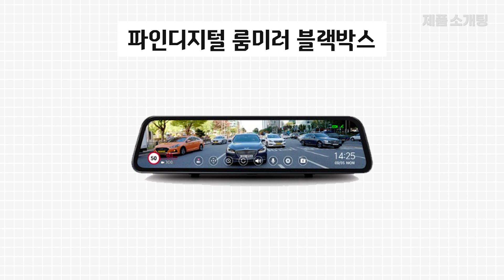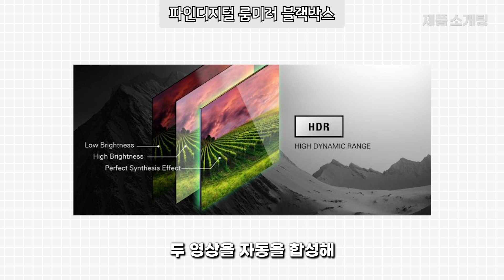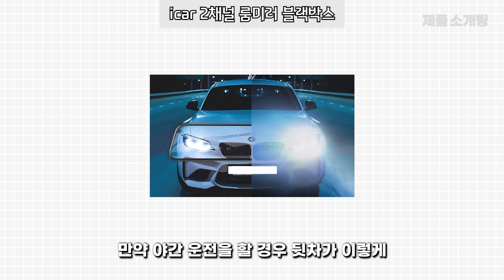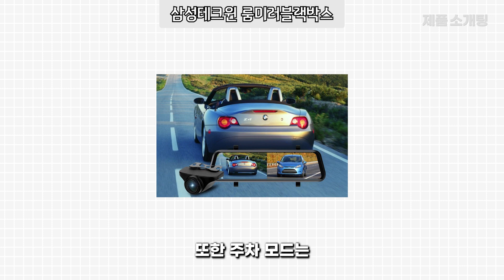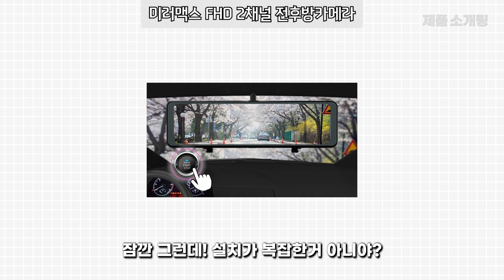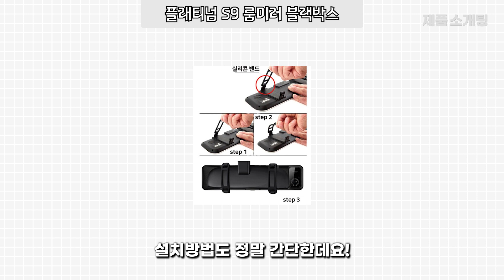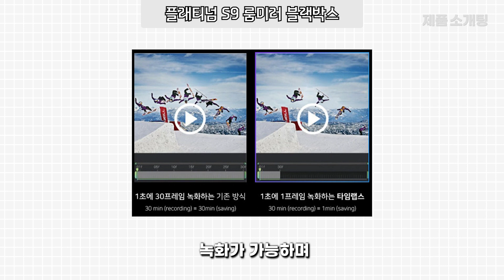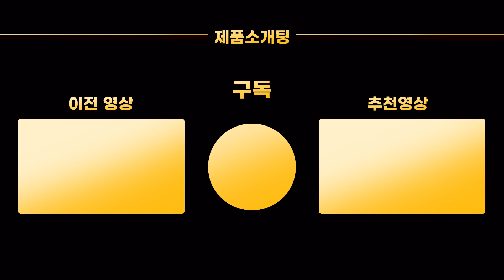필수 차량용품 추천 룸미러 블랙박스 베스트5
이제는 룸미러에 블랙박스까지?
이러면 블랙박스는 따로 살필요가 없겠는데요?!

안녕하세요 제품소개팅입니다.
차량용품 중 가장 먼저 사야하는것 무조건 블랙박스라고
추천을 드리는데요! 최근에는 블랙박스 기능을 탑재한
룸미러형 제품이 출시되고 반응도 정말 좋습니다.
그래서 이번시간에는 평점도 높고 퀄리티도 좋은
룸미러 블랙박스를 소개드리겠습니다.🎈